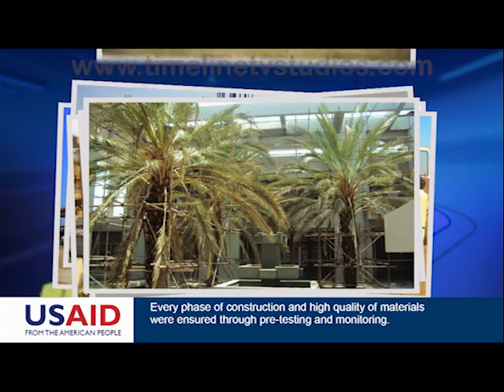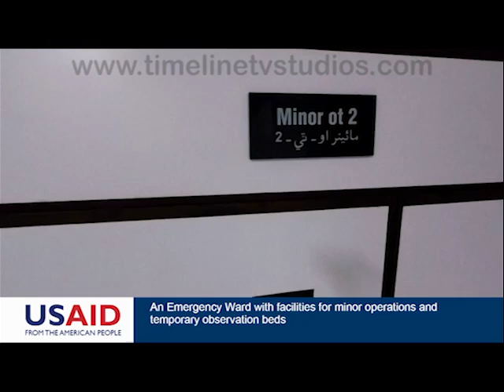Jaccobabad Institute of Medical Sciences - Documentary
JIMS - A Timeline TV Studios Presentation : Directed by Muhammad Zaheeruddin